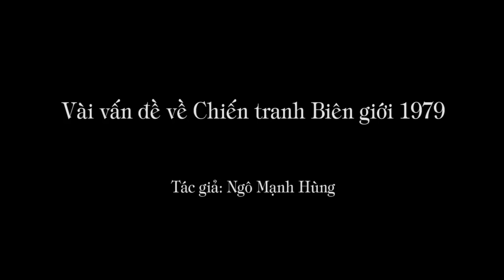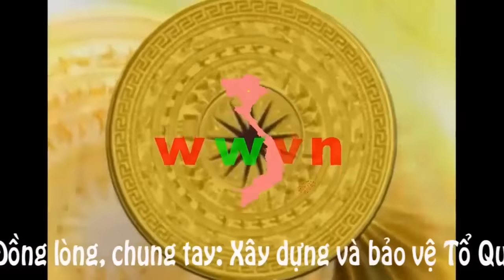616. Ba mươi tám năm Chiến tranh Biên giới 17/2/1979 - 17/2/2017